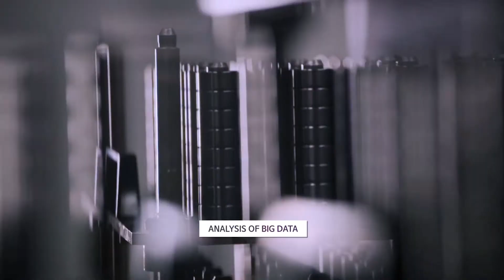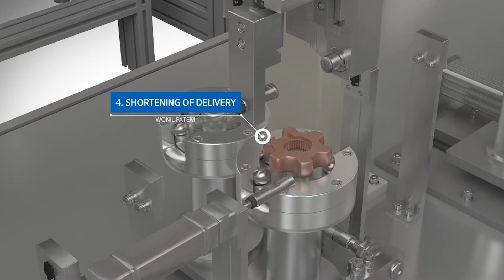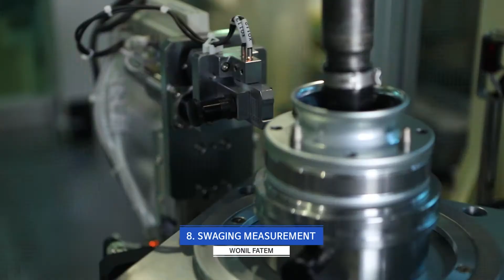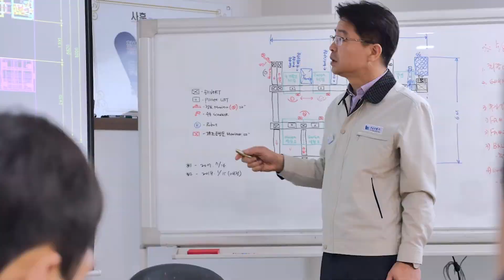ALL 자동! 공장자동화 전문 메이커! - 원일파템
원일파템은 공장 자동화 기계 설비 제조 및 생산업체이며, 그 외에도 정밀측정기기, 로봇 등 산업처리공정 제어장비를 제조하고 있습니다.

Wonil fatem is a manufacturer of factory automation machinery equipment, and also manufactures industrial process control equipment such as precision measuring equipment and robots.

▶ 생산제품/Products
- Assembly Automation / Inspection and Test Equipments / Private Processing Machines
- 조립자동화 / 각종시험장비 / 가공전용설비
대구경북기계협동조합 해외마케팅
대구시 기계산업 수출역량 강화사업
Daegu Gyeongbuk Machinery Cooperative, DGMC